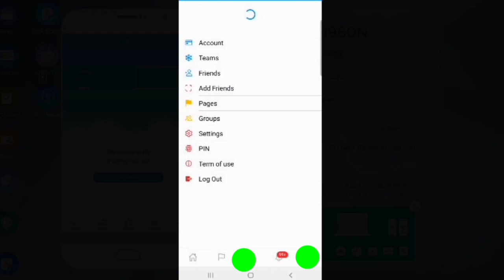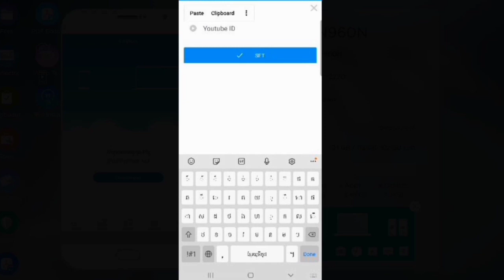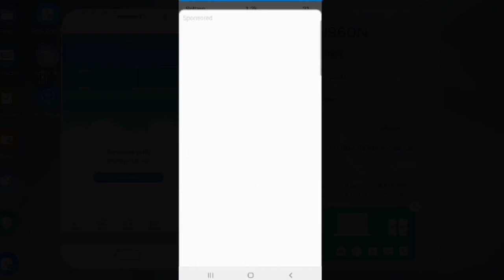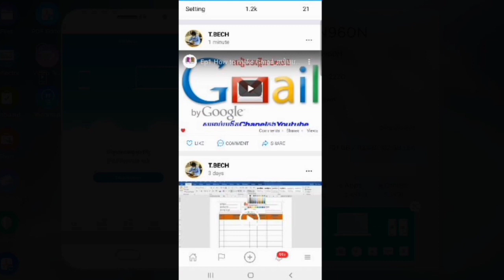របៀបយកវីដេអូពី Youtube ទៅផុសក្មុង Baycon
កូដដំឡើងអាខោន
កូដនេះ 08/02/2022